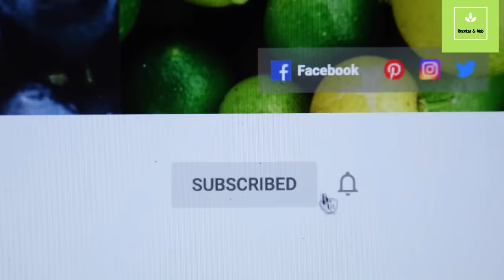Camarones con vegetales comida china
Camarones fritos con cebollines, pimentones y cebollas, estos camarones grandes se marinan en salsa soya por 20 minutos, despues se frien los vegetales. Receta perfecta de comida china que se acompaña con arroz.